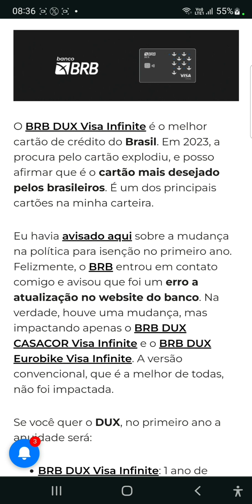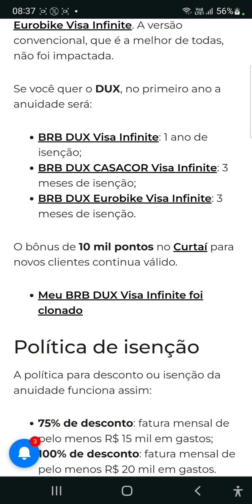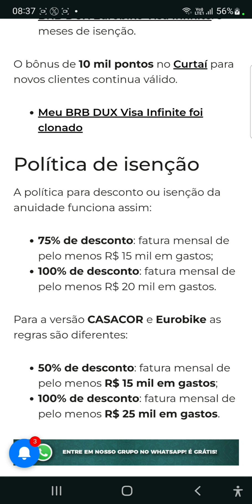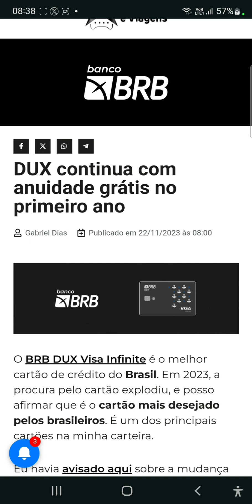DUX continua com anuidade grátis no primeiro ano🙃